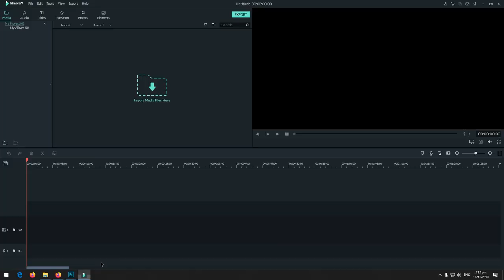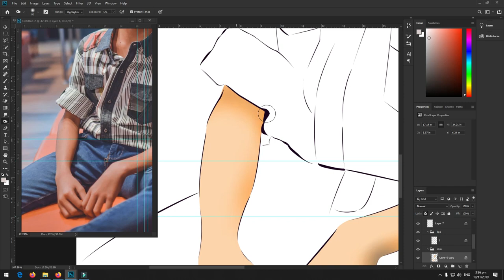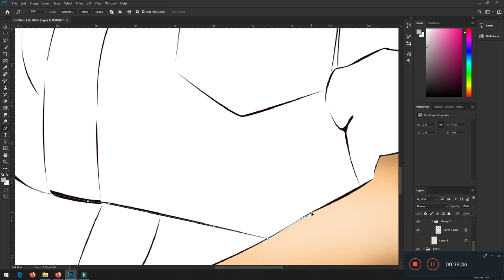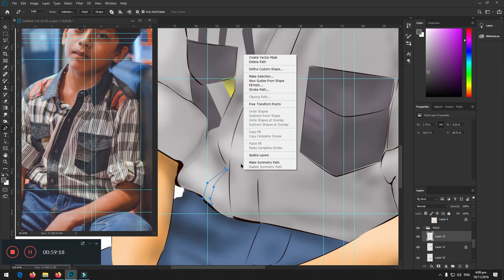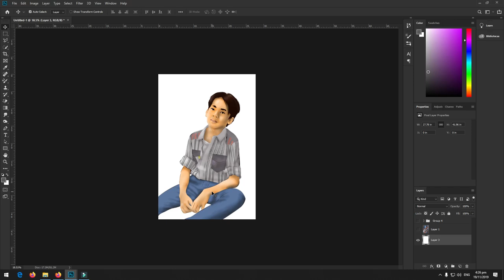Digital sketch of "MIGUEL GUERRERO" Fan Art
Guerrero is a surname of Spanish origin meaning warrior
Also, click that like button and the bell icon to get notified when I post!

super thanks sa audio